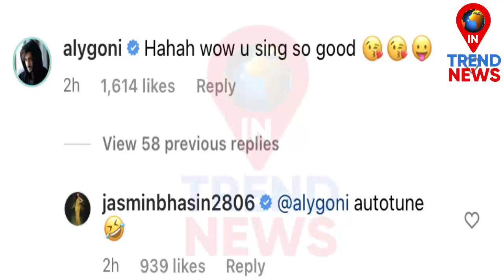Jasmin Bhasin & Aly Goni Showers Love on Each Other This Way | Watch Full Video